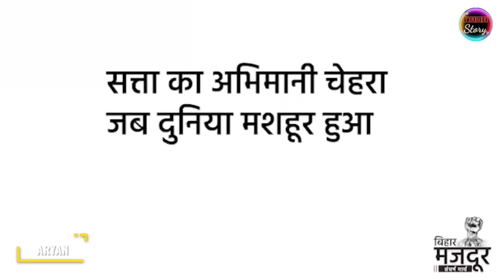मेरा तन-मन-धन बिहार और बिहारियों के लिए समर्पित है। Pappu Yadav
मेरा तन-मन-धन बिहार और बिहारियों के लिए समर्पित है। मैं अपनी अंतिम सांस तक अपने फर्ज को निभाता रहूंगा। जिस मिट्टी में मैंने जन्म लिया उस मिट्टी के प्रत्येक गरीब मजदूर की आवाज बनकर आगे आता रहूंगा। जय बिहार-जय बिहारी